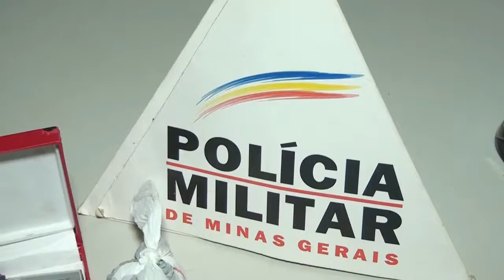APREENSÃO DE DROGA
Na noite dessa terça-feira, a Polícia Militar apreendeu 3 adolescentes com maconha no bairro Vila Rosa.